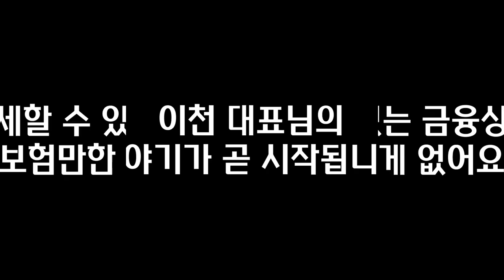건보료도 안내고, 세금도 안내고, 수익률까지 좋다는 비과세연금보험의 불편한 진실 I 이천 4부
📚 이천, 내 은퇴통장 사용설명서